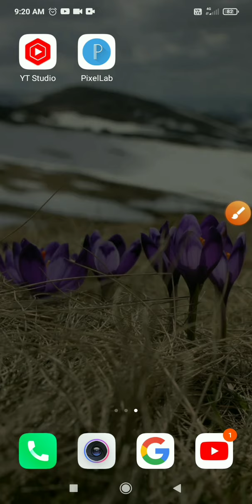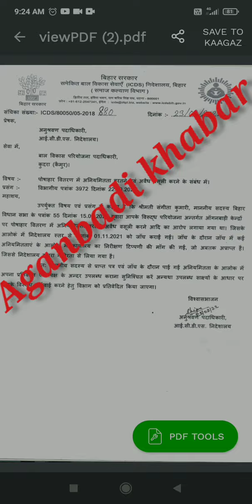आंगनबाड़ी सेविका पर हो रही है कार्रवाई विभाग से जारी हुआ पत्र aganbadi khabar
ICDS later
anganbadi sevika
anganbadi khabar